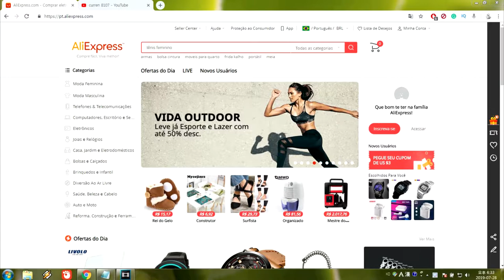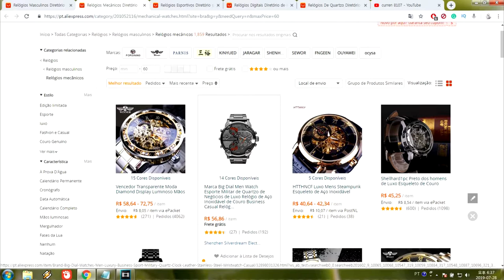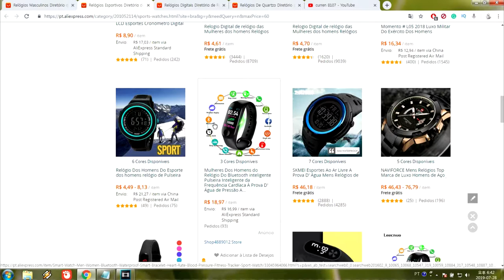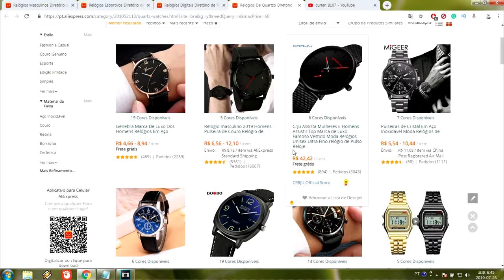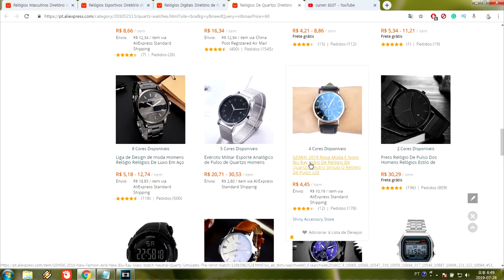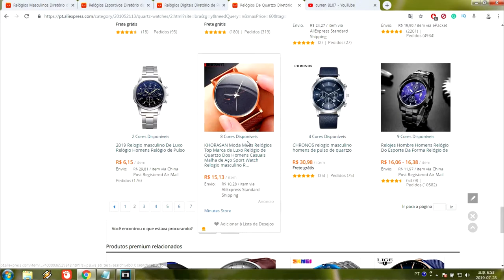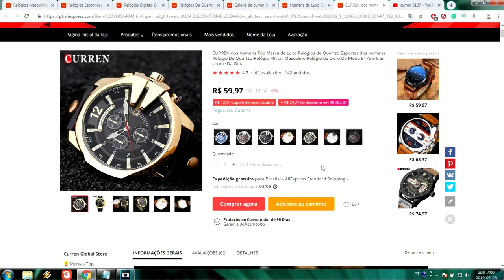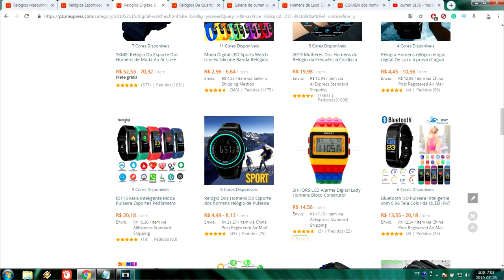Aliexpress / Gearbest - Dicas de compra de relógio importado da China, Bom e Barato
Esse video é voltado para quem está afim de comprar um relógio bom e barato na Aliexpress ou Gearbest.

Vou dar algumas dicas importantes que usei durante o processo de escolha e a aquisição do produto.

Não sou expert no assunto, mas pesquisei muito certas caracterísitas, especificações de cada produto e creio que vai ajudar muito a cada um de vocês.

Bom! Na verdade não tinha tanto interesse em relógios, mas achei necessário principalmente para ter um acesso rápido e fácil das horas, sem ter que ficar tirando o celular do bolso. Além de que hoje em dia, há um certo risco de ser roubado, ao olhar o celular na rua.

Um outro detalhe é uma questão de estilo, de acessório, também para ficar um pouco mais fashion.

Minha primeira dica é que, não compensa você pagar mais do que R$ 100,00 num relógio chinês. Acima disso, talvez valha a pena compra fora do país numa viagem aos Estados Unidos ou um Free Shop ou Dutyfree.

No meu caso vou estipular um teto de R$ 60,00. É mais do que o suficiente para encontrar bons produtos.

Voltando, existem 4 categorias sendo relógios de quartzo, esportivos, mecânicos e digitais.

- Relógios mecânicos, pesquisei bastante sobre o assunto, mas sendo bem resumido.

Eles não necessitam de bateria ou eletricidade, funcionam através da energia mecânica acumulada nas "molas". Você tem que girar e meio que "carregar" ou comprimir uma peça, dar "corda", para que com essa força acumulada vá movimentando o relógio.

Periodicamente terá que repetir essa operação e pelo que andei pesquisando geralmente são realizadas 1 vez por semana.

Vantagem, não precisa de bateria. Desvantagem, sofre desgaste e a fadiga do material, chegando em alguns casos, a imprecisão na marcação do horário.

Alguns relatos de pessoas que compraram relógio mecânicos chineses, tinham essa imprecisão nos minutos.

Descartei essa possibilidade, já que quero precisão no horário.

- Relógios esportivos, o foco não é na especificação técnica e sim mais no design esportivo.

Podem ser digitais, analógicos, smart watches ou relógio inteligente. Em alguns casos possuem funções como medição de pasos, como caminhada, frequência cardíaca, GPS e por aí vai.

- Relógios digitais, há uma certa confusão, porque eles também podem ser esportivos e smart watches ou relógio inteligente. Apenas não são analógicos, não tem aqueles ponteiros indicando as horas.

E por serem digitais, precisa ser alimentados por baterias são bem precisos.

- Relógios de quartzo, utilizam de bateria para funcionar as peças, a vantagem é que são mais precisos comparados ao relógio mecânico. Não sofre desgastes das peças e teoricamente tendem a ser um pouco mais leves que os mecânicos.

Desvantagem é que quando a bateria acabar, terá que substituir, geralmente 2 a 3 anos terá que trocar. Bateria esta que está em torno de R$ 5 a 15,00.

Geralmente eles são analógicos, mas podem também ter dupla função, como analógico e digital.

- Smart Watches, ou relógios inteligentes. Não recomendo ainda porque os que valem a pena, geralmente são caros, a bateria não dura muito.

Assim em termos de especificacão técnica. Os relógios são digitais ou analógicos.

- As digitais, recomendo as opções simples, geralmente possuem cronômetro, alarme, data, dia da semana e iluminação noturna. E é lógico que seja resistente a água, no mínimo de 30 metros.

As mais conhecidas marcas são a SKMEI, SMAEL e a Sanda. Recomendo que escolha os modelos que tenham a pulseira emborrachada.

- As analógicas, recomendo as de quartzo que são bem precisas, escolha os modelos simples, no máximo aquelas que possuam a indicação de datas.

Geralmente as funções adicionais são meramente estéticos, eles não funcionam. Os botões também são estéticos. Então não acho legal ter como enfeite, caso seja importante poderá escolher com essas opções.

Sobre a pulseira, nos relógios analógicos, evite aquelas de couro ou tecido, pois quando você estiver em dias quentes ou estiver suando, fica ruim no seu pulso, causará irritação na pele.

Prefira pulseira metálica, de aço inoxidável, que são mais estilosos e bem mais bonitos.

As marcas mais conhecidas são a Curren, Biden e a Naviforce.

Após definir os modelos, escolha o menor preços, na loja mais confiável.

Clique no campo detalhe, pegue o código do modelo, faça a busca pelo fabricante e o código.

Escolha a que possua uma grande quantidade de vendas e com boa avaliação (pelas estrelas). Veja a reputação da empresa, avaliação dos usuários, inclusive as fotos postadas e faça a busca do video no Youtube pelo código do modelo.

Com isso minimizará muito os seus riscos com o vendedor, evitar dores de cabeça e possíveis decepcões.

Farei um video sobre escolha de um relógio de quartzo analógio e um outro sobre escolha de um relógio digital.

* Links